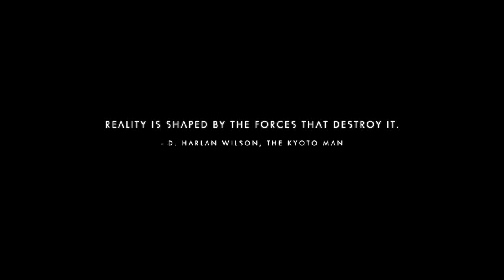How Long can I Last: Permadeath No Man's Sky